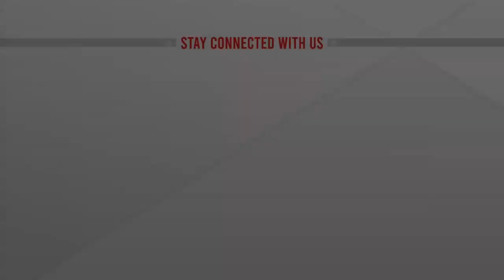দেশে আবারো বাড়ছে করোনা সংক্রমণের হার